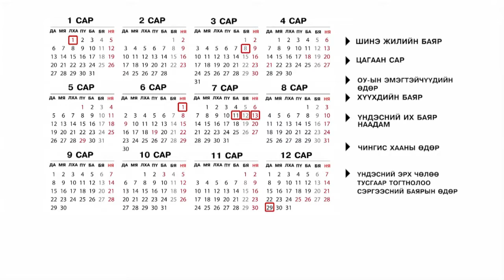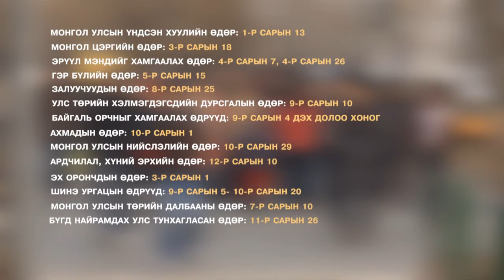C1 Newsroom - Жилийн хэдэн өдөр бүх нийтээр амарч, ямар өдрүүдэд тэмдэглэлт өдрийг тэмдэглэдэг вэ?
Жилийн 365 хоногийн 104 өдөрт амралтын өдөр тохиодог. Харин үлдсэн 260 хоногийн 227 өдөр нь энэ жилийн албан ёсны ажлын өдөр юм байна. Тэгвэл жилийн хэдэн өдөр бүх нийтээр амарч, харин ямар өдрүүдэд тэмдэглэлт өдрийг тэмдэглэдэг талаарх мэдээллийг одоо хүргэе. Учир нь өнөөдөр бүх нийтээр тэмдэглэх баярын өдөр тохиож байгаа юм.